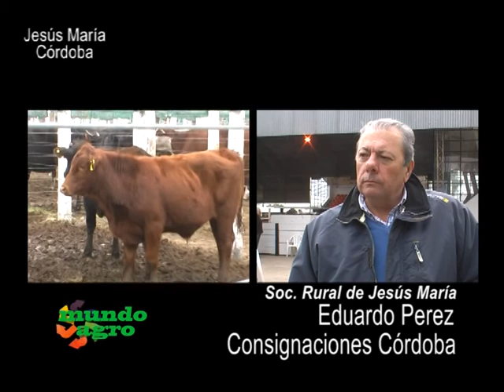MUNDO AGRO SEMBRANDO SATELITAL 02MIE23MAY2012 EDUARDO PEREZ REMATE SRJM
MUNDO AGRO SEMBRANDO SATELITAL 02MIE23MAY2012 EDUARDO PEREZ CONSIGNACIONES CORDOBA REMATE SEMANAL SOCIEDAD RURAL DE JESUS MARIA